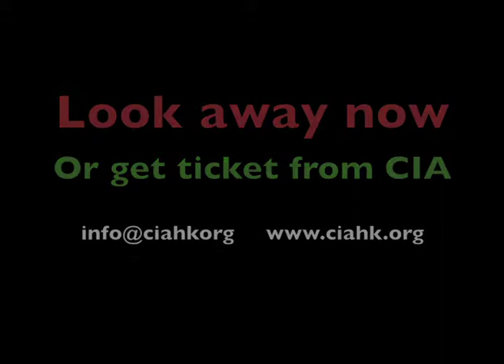Olivier De Sagazan at CIA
CIA presents Olivier De Sagazan for a special live performance of his critically acclaimed Transfiguration on the 5th July 2014.

For more than 20 years, Olivier de Sagazan has developed a hybrid practice that integrates painting, photography, sculpture, and performance. In his existential performative series

Transfiguration, which he began in 2001, de Sagazan builds layers of clay and paint onto his own face and body to transform, disfigure and take apart his own figure, revealing an animalistic human who is seeking to break away from the physical world. At once disquieting and deeply moving, this new body of work collapses the boundaries between the physical, intellectual, spiritual and animalistic senses.

"I am interested in seeing to what degree people think it's normal, or even trite, to be alive." Olivier de Sagazan
Olivier de Sagazan has exhibited widely in France and Europe, Canada, Brazil, Korea in art galleries, museums, and film festivals. With an almost cult following online, and rave reviews about his expressive and inimitable style, it is no wonder de Sagazan's remarkable "body art" work is featured in the non-verbal film Samsara, the Sequel to Baraka, directed by Ron Fricke.